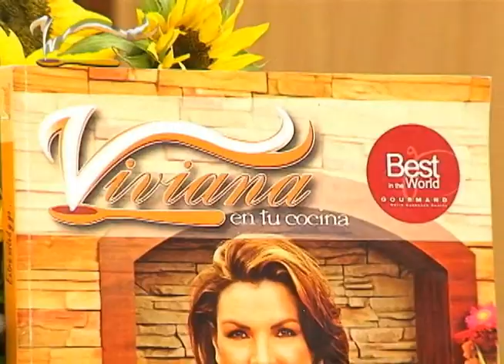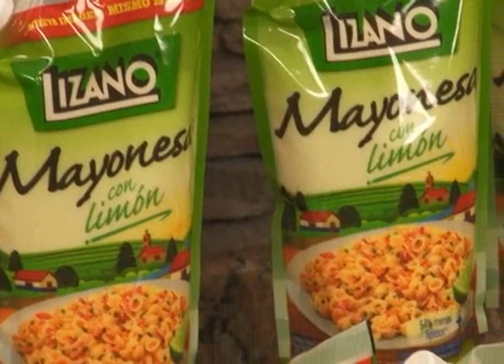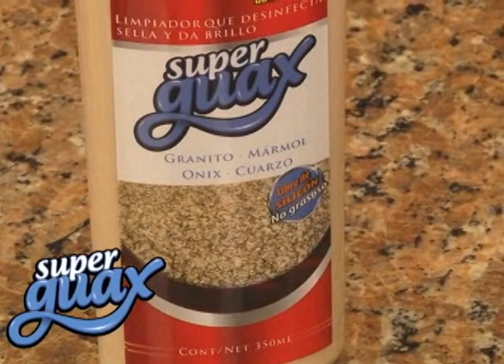CARAMELOS DE CACAO 09 SETIEMBRE VIVIANA EN TU COCINA